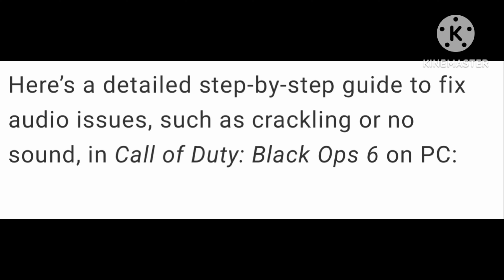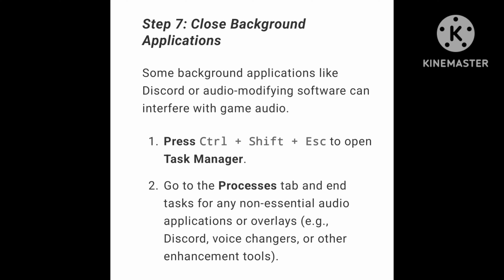How To Fix Black Ops 6 Audio/Sound Not Working On PC | Fix Crackling or No Sound Problem